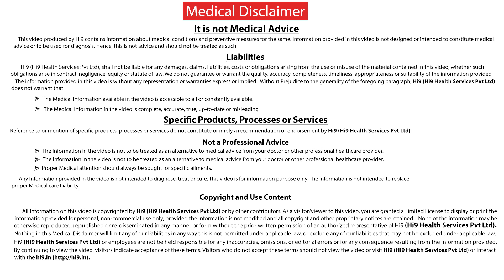Hi9 | Can Tonsillitis be a Sign of Cancer ? | Dr. Srinivas Kishore | Ent and Head & Neck surgeon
Can Tonsillitis be a Sign of Cancer - Tonsillitis per sake can't be a sign of cancer but some times we normally seen isometric tonsillitis size that means one side of tonsillitis is much bigger than the other side. Now if there is one side which is much bigger in children, we don't have to really worry because in child.

Name : Dr.Srinivasa Kishore

Specialization : ENT and Head & Neck surgeon

For More Updated Health Related Videos click the below  Hi9 Web URL